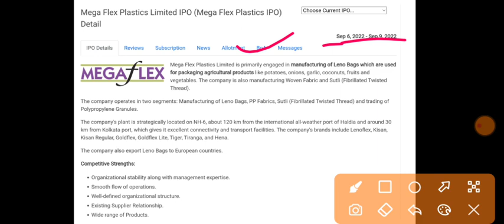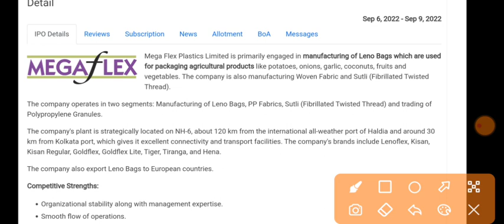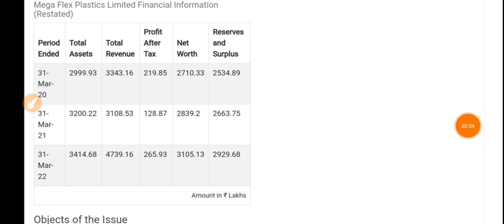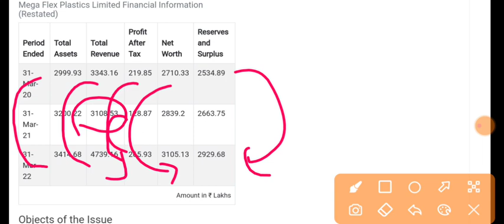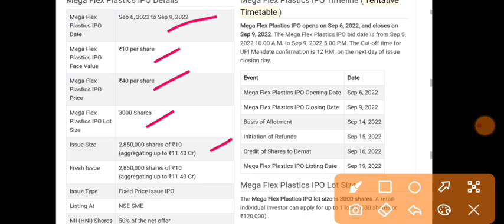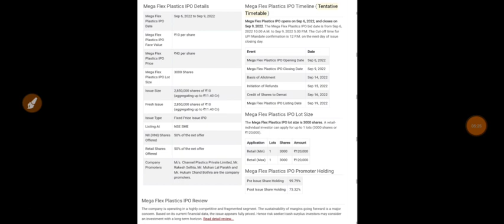Mega Flex Plastics IPO | Mega Flex Plastics IPO GMP | Mega Flex Plastics IPO Review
My Gadgets:-

1.ZERO 0% Brokerage on Delivery Trade 🌸
2.Flat 20 per order charges on F&O and Intraday 🌸
3. 50+ Lakhs happy clients With Upstox 🌸
4. GET INTRADAY LEVERAGE 🌸
5. 10-MIN PAPERLESS ACCOUNT OPEN 🌸 OPEN 🌸
6. 🌸 ZERODHA is India's Largest retails stockbroker 🌸

1.ZERO 0% Brokerage on Delivery Trade 🌸
2.Flat 20 per order charges on F&O and Intraday 🌸
3. 40+ Lakhs happy clients With Upstox 🌸
4. GET INTRADAY LEVERAGE 🌸
5. 10-MIN PAPERLESS ACCOUNT OPEN 🌸 OPEN 🌸